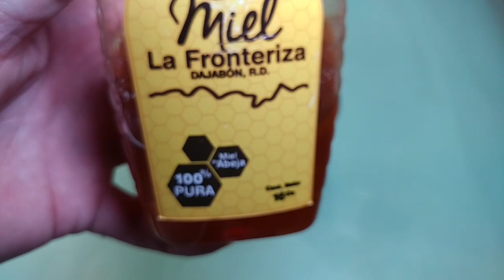Mezcla Vinagre de Manzana con Miel! Nunca Mas Querrás usar Otros Remedios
mezcla vinagre de manzana con miel, Nunca mas querrás usar otros remedios, El vinagre de manzana con miel se utiliza para diferentes cosas, relacionadas con el aparato digestivo, para la limpieza o incluso para adelgazar.

También para ayudar a conciliar el sueño o para tratar la cistitis o infección de orina.

Conoce sus beneficios reales y su riesgos, ya que es una mezcla fuerte para el estómago. En los distintos casos hemos añadido alternativas también, más seguras, eficaces y sanas.

Vinagre de manzana y miel para limpiar el colon
Una manera de limpiar el colon es con la mezcla de vinagre de manzana y miel en ayunas. esto va muy bien en los casos que vamos a hacer una colonoscopia, para así poder limpiar de manera efectiva la zona del intestino que someteremos a examen.

La cistitis es la infección del aparato urinario. El vinagre con miel puede ser eficaz para la cistitis. En este caso no hace falta que sea en ayunas.

Para dormir
Una vaso de vinagre de manzana con miel para dormir, justo en el momento previo a ir a la cama puede ayudarnos de manera muy plácida a conciliar el sueño. En caso de insomnio regular, hay métodos naturales más efectivos, como las infusiones para dormir y contrarrestar la alteración de sueño.

Vinagre de manzana con miel para adelgazar
Desde hace un tiempo se está utilizando el vinagre de manzana con miel para adelgazar. Aunque queda claro que siempre debe ser miel de abejas real, ya que las mieles químicas contienen glucosa y otros azúcares añadidos.

Lo cierto es que la mezcla de vinagre de manzana con miel para adelgazar sólo puede tener algún tipo de beneficios en las personas que están llevando una dieta sana y equilibrada, ya que no existen las pociones mágicas que nos devuelven la salud perdida.